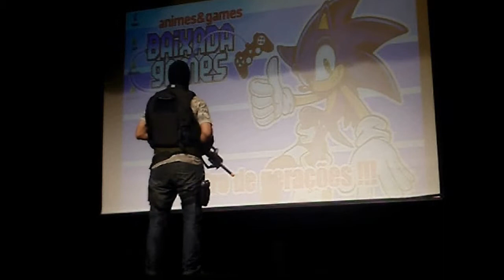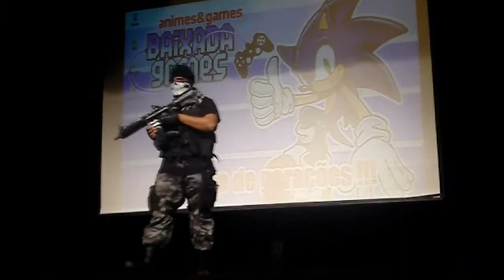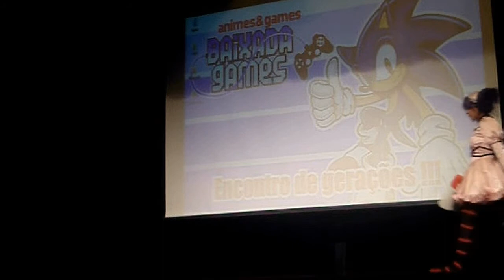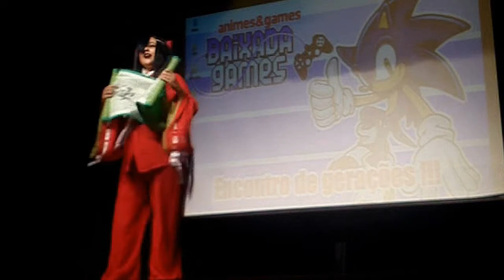DESFILE COSPLAY – BAIXADA GAMES (21/09/2014)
Registro em vídeo do Desfile Cosplay do evento ‘Baixada Games’, realizado no dia 21/09/2014 na cidade de Duque de Caxias (RJ).

Todas as imagens e áudios aqui utilizados são apenas e tão somente a título de resenha/divulgação, preservando-se todos os direitos autorais aos seus respectivos autores.